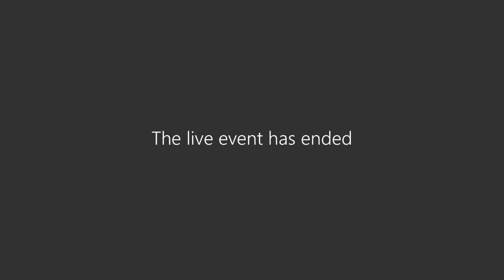The Cabinet on 06/09/2021 at 3.30pm